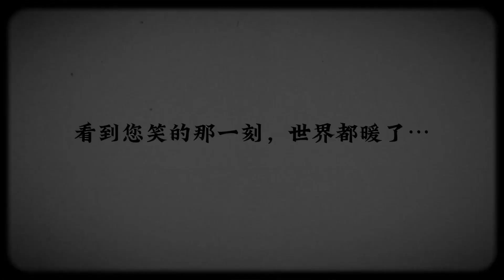纪念毛泽东诞辰130周年: 临近您的生日，家乡人将这句“生日快乐”，化作无数奔涌的思念！这盛世，如您所愿！